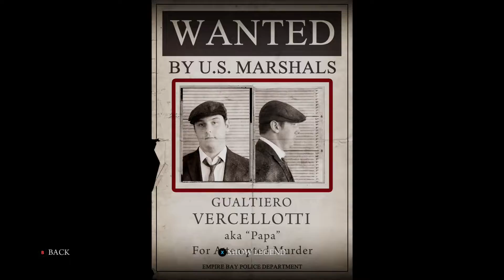Mafia 2: Remastered (Xbox One X) (Gameplay Walkthrough w/ Commentary - Part 8) Trouble w/ the Micks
Check out part eight of my gameplay walkthrough of the game Mafia 2: Remastered (just released on Xbox One X on May 19). This game was developed by 2K Czech and published by 2K Games.

This part actually contains quite a few funny moments and I will list the timestamps for them below the timestamps for the main parts of this chapter.

Mafia 2 is an open-world game (in a similar vein to GTA V) set in the fictional city of Empire Bay, where you play as a man named Vito Scaletta. Vito comes back from the war as a highly praised veteran, however, he quickly becomes entangled with the Italian mob.

Timestamps:

0:34 - Chapter 11 (Part 1 - Visit from An Old Friend)
3:40 - Chapter 11 (Part 2 - Putting In A Good Word for Henry)
9:50 - Chapter 11 (Part 3 - Warning Leo)
14:40 - Chapter 11 (Part 4 - New Lease on Life)
17:00 - Chapter 11 (Part 5 - Unexpected Guest)
19:30 - Chapter 11 (Part 6 - Dealing with the Scumbag Husband)
24:05 - Chapter 11 (Part 7 - Trouble with the Micks)
28:00 - Chapter 11 (Part 8 - Plotting Revenge)
31:50 - Chapter 11 (Part 9 - The One Who Got Away)

Some funny moments:
19:23 (Drunk guy falls)
19:35 (Someone had a little too much to drink)
21:55 (This car SUCKS)
22:12 (This car REALLY SUCKS)
24:38 (Boxing with the air)
27:35 to 29:35 (Funny scene with Joe)
32:07 (Bartender gets in the way)
34:00 (Joe refuses to fight and just gets in the way)
34:40 (Who the hell you shooting at Joe??)
36:39 (Screw parallel parking)

I tend to play all kinds of different games on a regular basis.